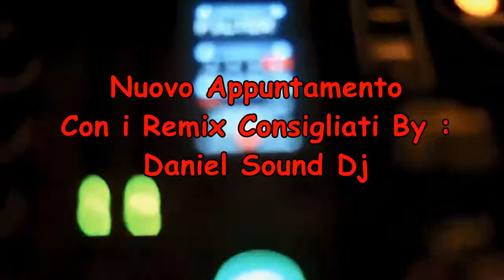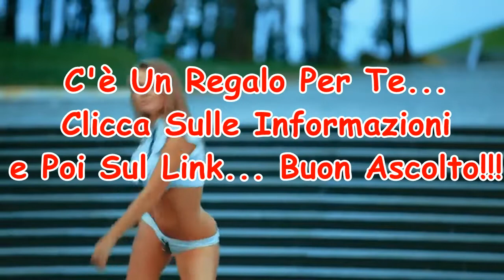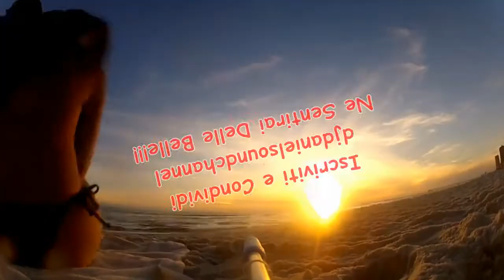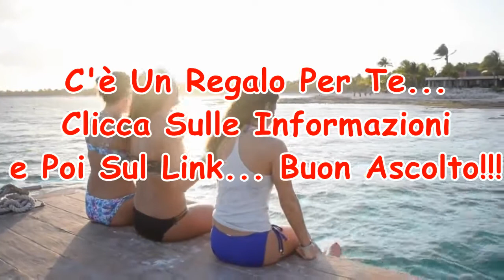MUSICA DEL MOMENTO SUMMER Best Remix,Bootleg & Mashup 2016 APRILE Consigliato By : Daniel Sound Dj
Ascolta & Condividi il MiniMix
Della SUMMER HIT DANCE Compilation VOL .15 Mix By Daniel Sound Dj
Titoli  e Versione Integrale Della
SUMMER HIT DANCE VOL .15 Mix By Daniel Sound Dj
Download
MiniMix SUMMER HIT DANCE VOL .15 Mix By Daniel Sound Dj
ASCOLTA LA HIT DANCE COMPILATION VOL. 14 MIX BY DANIEL SOUND DJ
Our Official Channel:
Ottieni 2GB di spazio free online per archiviare,trasferire o condividere i tuoi file,clicca sul link che segue
 è completamente gratis:
►SUPPORT THE ARTISTS & BUY THEIR MUSIC◄
MUSIC PROMOTIONS
*If any producer/label/picture artist has an issue with any of our uploads please send a message here,or to facebook and we will delete it immediately.
We upload for promotional and entertainment purposes only.
viral videos,viral video
Galantis - No Money (Bloody Juice Bootleg)
Mike Posner - I Took A Pill In Ibiza
Fifth Harmony - Work from Home ft. Ty Dolla $ign
Sigala - Say You Do ft. Imani, DJ Fresh
Rihanna - Work ft. Drake
Tinie Tempah - Girls Like ft. Zara Larsson
ZAYN - PILLOWTALK
Major Lazer - Light It Up
twenty one pilots: Stressed
Selena Gomez - Hands To Myself
DNCE - Cake By The Ocean
Little Mix - Secret Love Song
Adele - When We Were YoungSnakehips - All My Friends
Ariana Grande - Dangerous Woman
Justin Bieber - What Do You Mean
Ellie Goulding - Army
Zara Larsson, MNEK - Never Forget You
Coldplay - Adventure Of A Lifetime
The 1975 - The Sound
Craig David x Big Narstie - When the Bassline Drops
Adele - Hello
One Direction - HistoryRiton
Rinse & RepeatCharlie Puth
One Call Away99 Souls
The Girl Is Mine
Kygo - Stay ft. Maty Noyes
David Guetta - Bang My Head
di David Guetta
Years & Years - Eyes Shut
WSTRN - In2Calvin Harris & Disciples - How Deep Is Your Love
Clubber ( Arabic - Greek/ Balkan - Latin - Afro -Euro )]
electro house dance music 2016 romania ramnicu valcea tao dj sonorizari winter,summer,hits,club,remix,deadmau5­
August,September,October,Nove­­­­mber,December, Electro,House music,House 2016,bass,remix,inna,alexandra stan,
akcent,edward maya,canada,klaas,john dahlback,axwell,benny benassi,Chocolate Puma,Bingo Players,dj tiesto,
david guetta,sexy,hot,dj antoine,jean elan,laurent wolf,swedish house mafia,Steve Angello,Laidback Luke,
Sidney Samson,tocadisco,original mix,beat,hits,remix,beyonce,lmfao,jennif­­­­er lopez, rihanna,eminem,
shakira,newest,dance songs 2016,great club,bass,collection,House Club music 2016,Laidback Luke,original mix,
beat,carl tricks,tony ray,love,LYS,inpetto,desaparecidos,adam K & Dyk,Gareth Emery,Markus Schulz,Ferry Corsten,
Sander van Doorn,atb,Infected Mushroom,Dash Berlin,Judge Jules,afrojack Aly & Fila,carl cox,
Cosmic Gate,Sasha,eric prydz

di TheWeekndVEVO